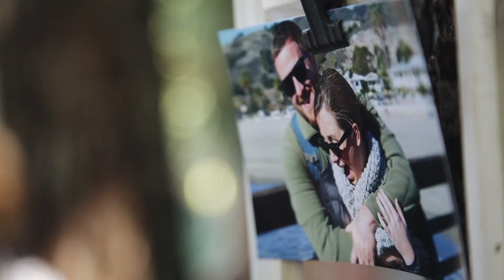Jenna + Eric | Wedding Film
Surrounded by the stunning redwoods of Sebastapol, Eric and Jenna tied the knot on July 15th 2017. Their day was filled with laughter, joy, dancing, and tears. Jenna and Eric’s contagious love for life and one another made this hands-down one of our favorite celebrations yet. Thank you for letting us capture this piece of your story, it was an absolute delight.

SHOT - Adam Hillyer and Connor Lambert

EDITED - Adam Hillyer and Sunee Hillyer

EVENT PHOTO - Kelly Boitano Photography kellyboitano.com

VENUE - The Grove & The Union Hotel Occidental

PLANNER - Lindsay Ford